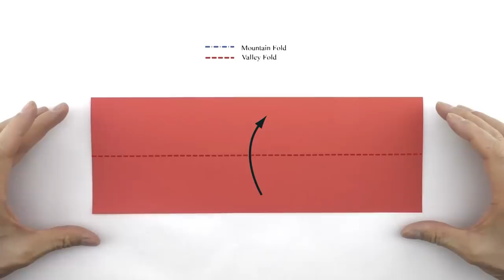Heart Origami Envelope Tutorial (Hyo Ahn)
How to make an origami envelope with heart for Valentine’s Day

Interested in making a special origami envelope? Here is how to make an origami envelope with a heart from start to end.

In this video I've shared origami envelope. You can make this origami heart envelope with a A4 sized paper with two different color (front and back).

Level: Beginner
“Sealed with a kiss” is a cover song done by Hyo Ahn
Other music included was written and arranged by Hyo Ahn

This origami heart envelope is done by single A4 paper.
If you want, you can use a letter sized paper instead.

If you are looking for other origami Valentine’s Day models, go